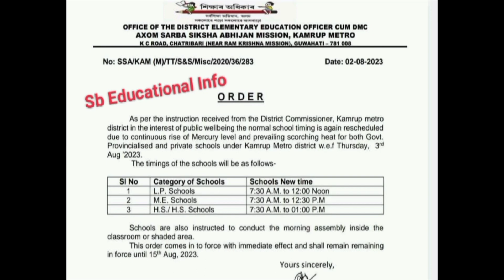বিদ্যালয়ে পাঠাদানের নতুন সময়সূচি।।New Time Table For School।।Kamrup Metro District।।